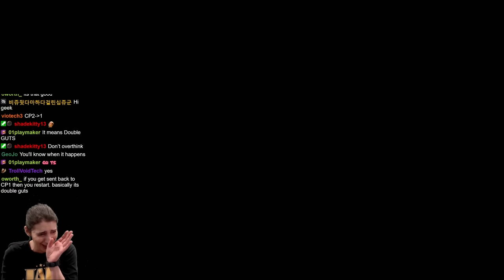A Japanese TROLLING Masterpiece! Super Mario Maker 2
TO You Cruel CP1 I'll Come... by γυτσ (1KT-655-VRG)